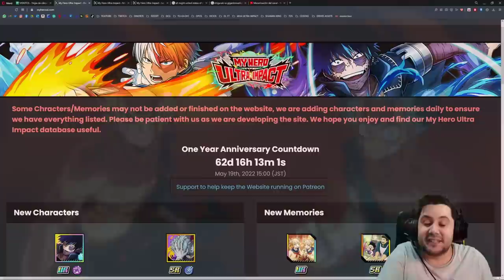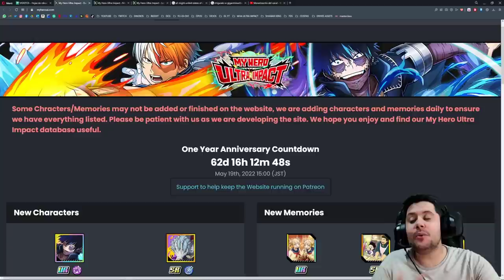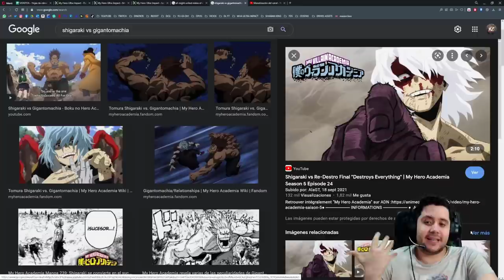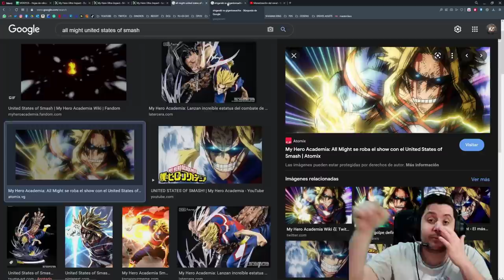¿CUÁLES SERÁN LAS UNIDADES DE ANIVERSARIO? | My Hero Ultra Impact